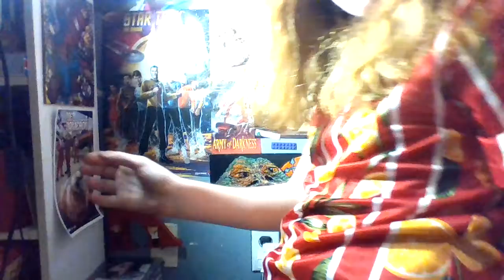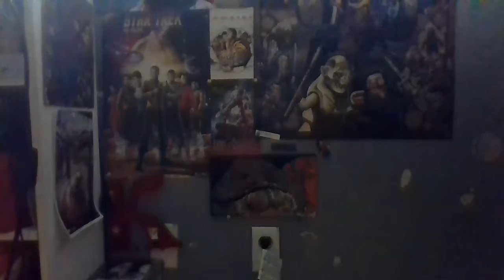yo yo yallimbat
6e4d5cr76t7